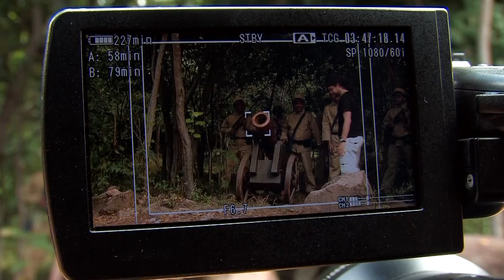CLIP_SEDIÇÃO DE JUAZEIRO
Clip de divulgação do making of e da minissérie Sedição de Juazeiro, que será veiculado pela FGFTV. Minissérie que trata do conflito entre Crato e Juazeiro do Norte, em 1914.